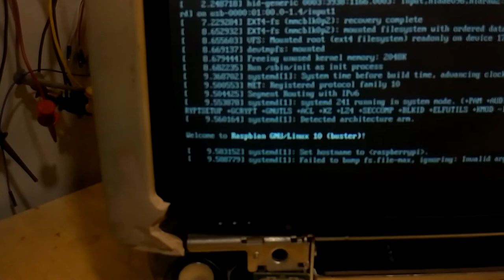udev kernel device manager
showing at which point in the boot processthe picture goes from normal to off screen.